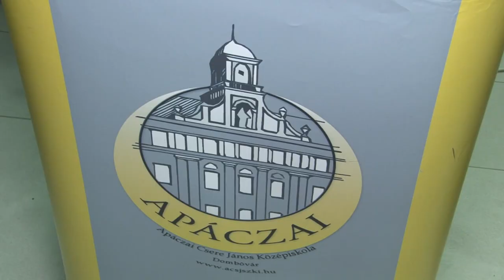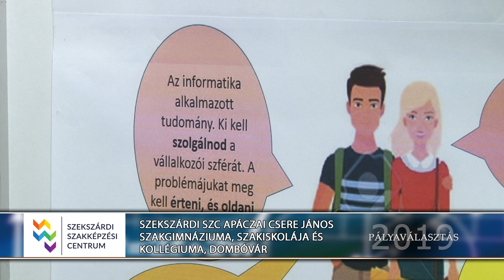Apáczai Csere János Szakgimnázium, Dombóvár - Pályaválasztási kiállítás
Szekszárdi SZC Apáczai Csere János Szakgimnáziuma, Szakközépiskolája és Kollégiuma